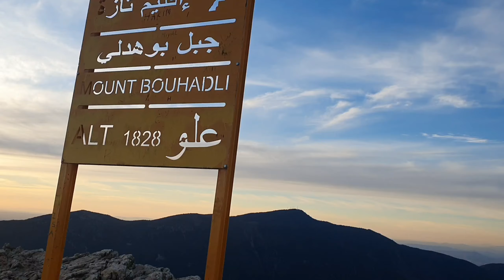خرجة دايزها الكلام☺️ غداء الملوك فوسط الغابة😋 درتها فيد الله وغامرت معاهم😲 شعبة الأيائل بمنطقة تازكة